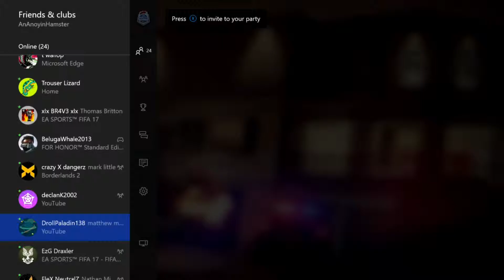Heartbreaking-Rainbow Six Siege Gameplay #5